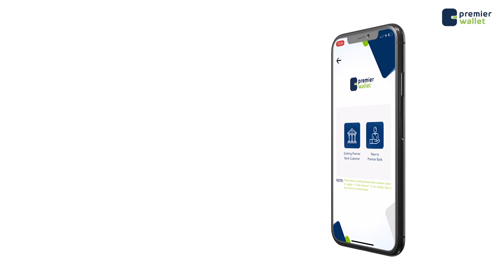habsami socodka wadahadalada doorashooyinka ee Muqdisho